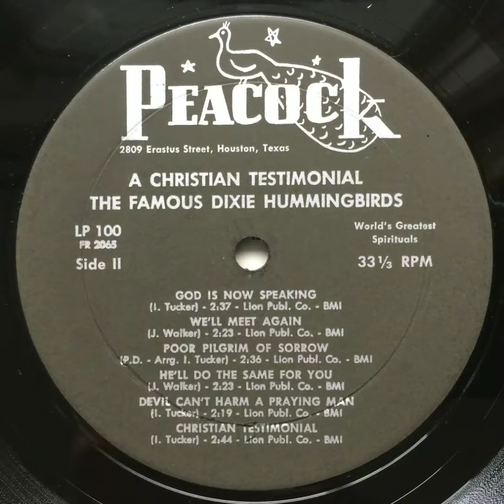The Dixie Hummingbirds- Poor Pilgrim Of Sorrow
Led by Ira Tucker
Christian Testimonial (1959)